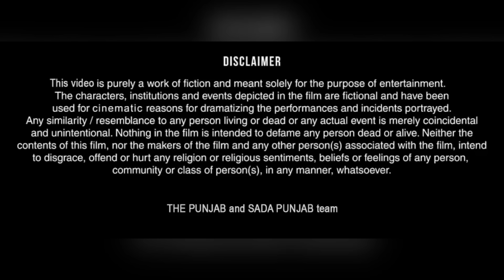Drani dia chalakia 6 ਦਰਾਣੀ ਦੀਆ ਚਲਾਕੀਆਂ देवरानी की चालाक़िया